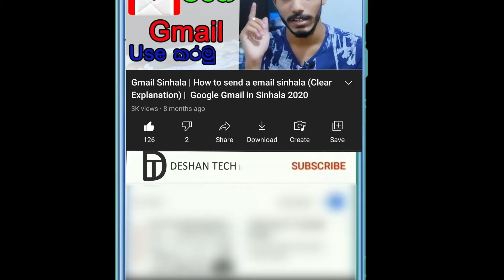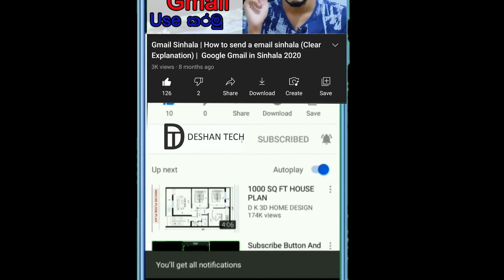Epson Power ink flushing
Hello Friends, welcome to  the  DESHAN TECH YouTube Channel.

මගේ කලින් වීඩියෝ  ලින්ක් පහළ තියනවා. ඒවත් බලන්න.

SETUP A NEW PHONE SINHALA | REALME C11 SETUP (part 2) | HOW TO SETUP NEW PHONE | SRI LANKA 2021

SLT BILL PAY SINHALA 2021 | HOW TO PAY SLT BILL THROUGH INTERNET | BILL PAY FROM MOBILE PHONE 2021

For Future Updates and new Tech News